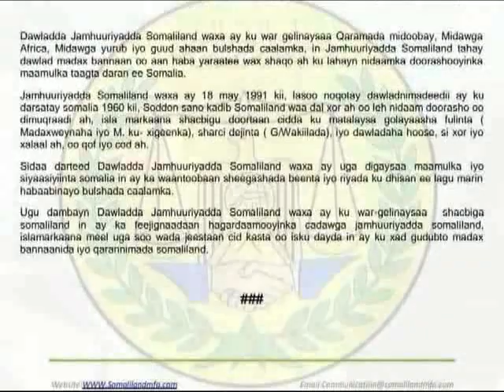WARKA NSTV 22 9 2020 WARARKII UGU DANBEYEY DAL IYO DIBAD KUSOO DHAWAADA.............